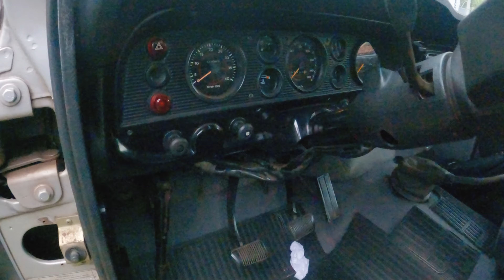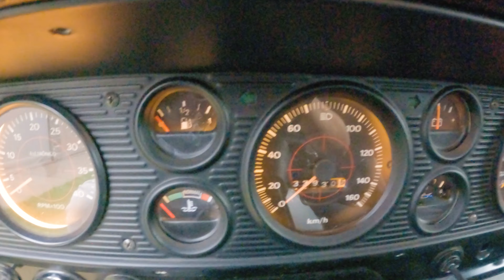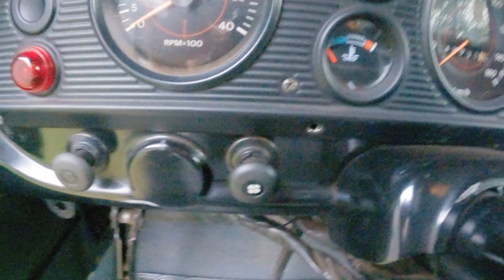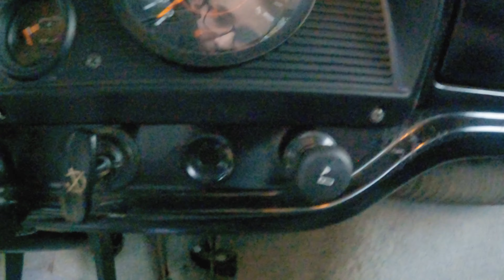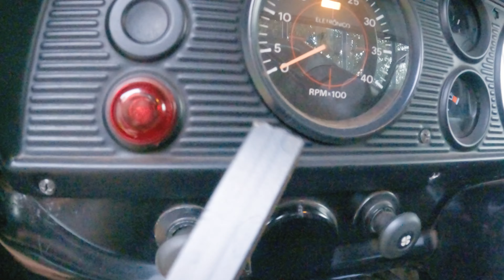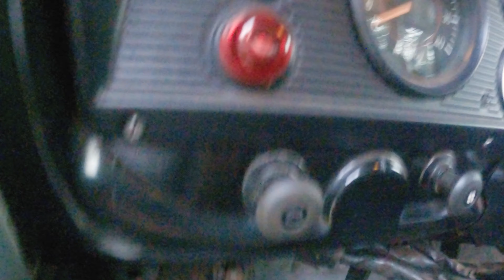Painel da F1000 em Detalhes - Oficina do Victor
Não deixe de ver as playlists do canal.